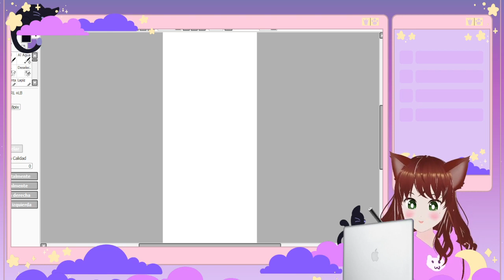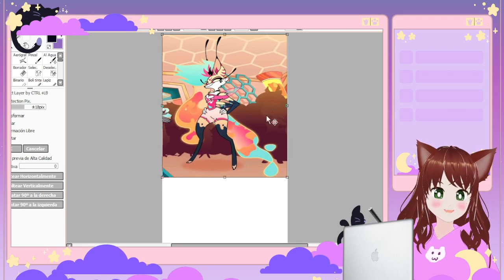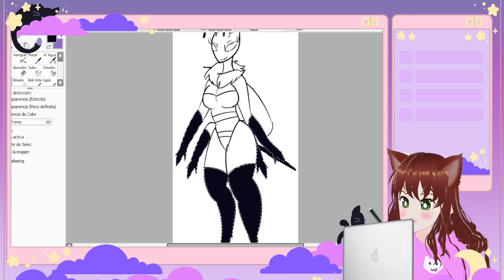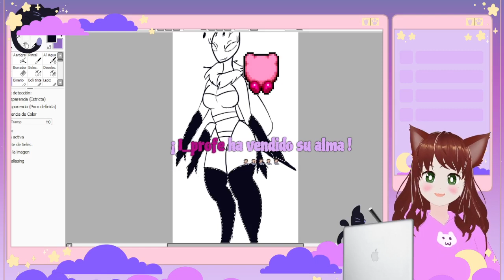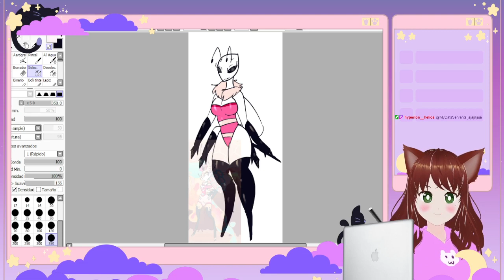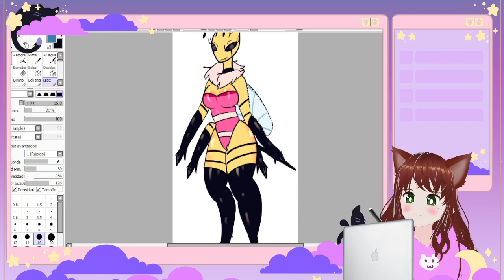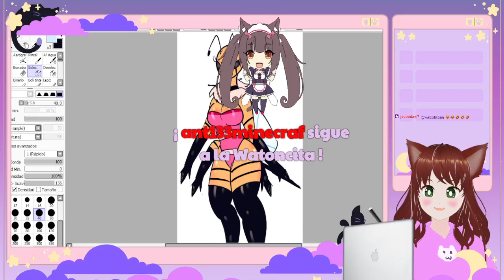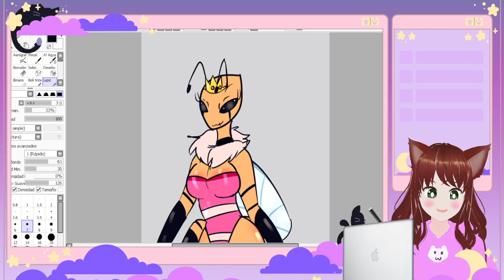Directo IN-Directo: Rediseñando a Beelzebub de Helluvaboss 🐝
¡HOLA! Vi el episodio 8 de HELLUVABOSS, y el diseño de Beelzebub no me gustó para nada, así que hice mi propia versión nwn/ Probablemente me la deje como un nuevo OC

Mis redes

Música